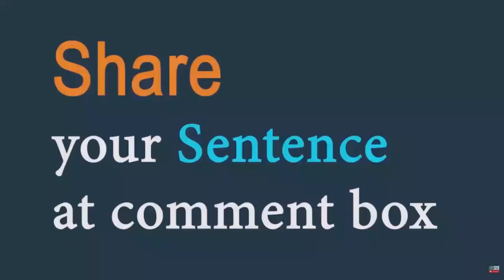Plead (verb) Word of the Day for September 29th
Plead (verb)

Meaning - to make an urgent, emotional statement or request for something.

Sentence - He was on his knees, pleading for mercy/forgiveness.